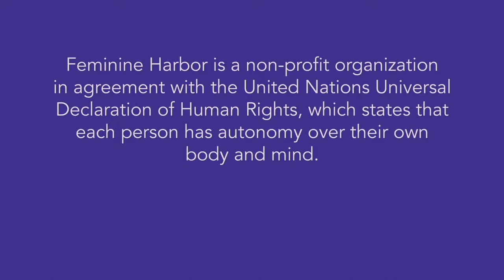LIGHT Stories 2018 - Fran Pappert-Shannon: Integrity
Watch Fran Pappert-Shannon, Co-Founder and Coordinator, K-W El-Tawhid Juma Circle Unity Mosque share what she believes was essential for her, in her life journey to maintain a sense of integrity as a woman.

Feminine Harbor: illuminating women’s experiences through storytelling; igniting female leadership through education; inspiring the world through beauty and the arts.

The event took place on December 20, 2018 at the Kitchener-Waterloo Art Gallery.

PRODUCTION CREW
Camera A: John Hirst
Camera B: Justin Okamoto
Audio Recording: John Hirst
Event Photography: Irina McCrossan
Post-production: Editing and Colour Correction by John Hirst
Animated elements: Selina Vesely
Licensed Music: “Beauty” by Tryad

What happens when you bring 4 women, of 4 different generations to share their stories? Feminine Harbor brings to you the LIGHT Stories, where women share real life stories with you under a specific theme each season.

Feminine Harbor is mainly anchored on the Ethics of Care by Dr. Nell Noddings, on the Power of Vulnerability by Dr. Brené Brown, and the Importance of Connection and Community by Dr. Gabor Mate. LIGHT is a human paradigm which means Love, Integrity, Guidance, Humanity and Trust.